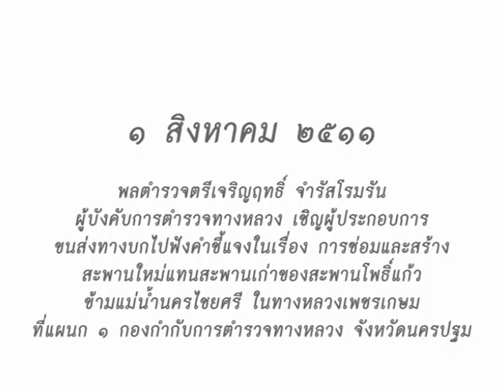วันนี้ในอดีต ๑ สิงหาคม ๒๕๑๑ ชี้แจงในเรื่อง การซ่อมและสร้างสะพานใหม่แทนสะพานเก่าของสะพานโพธิ์แก้ว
พลตำรวจตรีเจริญฤทธิ์ จำรัสโรมรัน ผู้บังคับการตำรวจทางหลวง เชิญผู้ประกอบการขนส่งทางบกไปฟังคำชี้แจงในเรื่อง การซ่อมและสร้างสะพานใหม่แทนสะพานเก่าของสะพานโพธิ์แก้ว ข้ามแม่น้ำนครไชยศรี ในทางหลวงเพชรเกษม ที่แผนก ๑ กองกำกับการตำรวจทางหลวง จังหวัดนครปฐม

 เมื่อเวลา ๑๐ นาฬิกา วันที่ ๑ สิงหาคม ๒๕๑๑ พลตำรวจตรีเจริญฤทธิ์ จำรัสโรมรัน ผู้บังคับการตำรวจทางหลวง ได้เชิญผู้ประกอบการขนส่งทางบกโดยเฉพาะอย่างยิ่งที่ใช้ทางหลวงเพชรเกษม ไปพบที่แผนก ๑ กองกำกับการตำรวจทางหลวง จังหวัดนครปฐม ผู้บังคับการตำรวจทางหลวงได้ชี้แจงให้ทราบว่า เวลานี้สะพานโพธิ์แก้วข้ามแม่น้ำนครไชยศรีในทางหลวงสายเพชรเกษมกำลังซ่อมและสร้างสะพานใหม่แทนสะพานเก่า การใช้รถผ่านสะพานนั้นอาจมีอันตราย ถ้าผู้ประกอบการขนส่งบรรทุกน้ำหนักเกินกว่าอัตราที่กรมทางหลวงกำหนดไว้ การบรรทุกสินค้าหรือบรรทุกคนโดยสารเกินน้ำหนักที่พิกัดไว้นั้นจะทำให้ทางหลวงชำรุดเร็วกว่าปกติ ขอความร่วมมือต่อผู้ประกอบกิจการขนส่งช่วยกันรักษาทางหลวงไว้ให้ยืนนานด้วยการบรรทุกสินค้าหรือคนโดยสารตามน้ำหนักที่กำหนดไว้ สำหรับเรื่องการขับรถเร็วเกินกว่ากำหนดที่ทางการอนุญาตไว้นั้น ผู้บังคับการตำรวจทางหลวงขอร้องผู้ประกอบการขนส่งให้ระวัง เพราะนอกจากจะเป็นอันตรายแก่ประชาชนแล้วยังเสียหายถึงทรัพย์สินของรัฐด้วย ในการชี้แจงแก่ผู้ประกอบการขนส่งในทางหลวงสายเพชรเกษมที่จังหวัดนครปฐมตอนสายในวันนี้ พันตำรวจเอกประยุทธ ผลพิบูลย์ ผู้กำกับ ๒ ตำรวจทางหลวง และพันตำรวจตรีวีระ แย้มศรี สารวัตรแผนก ๑ ร่วมอยู่ด้วย.